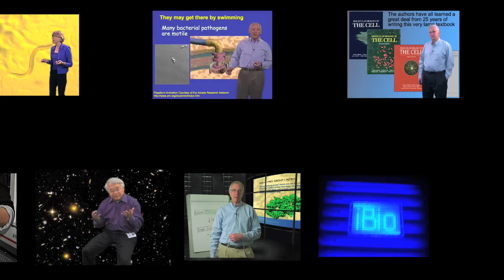Eugenie Scott (National Center for Science Education): The Right to Teach Evolution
Recognizing and understanding the three main arguments against evolution or the "pillars of creationism", says Scott, will help teachers and scientists to refute creationism and defend the teaching of evolution in public schools.